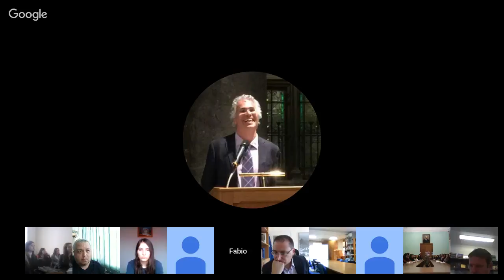Fabio Franchino: EU policy making | EUROSCI Network lecture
This project has been carried out with the support of the Erasmus+ programme of the European Union. The content of this project does not necessarily reflect the position of the European Union, nor does it involve any responsibility on the part of the European Union.